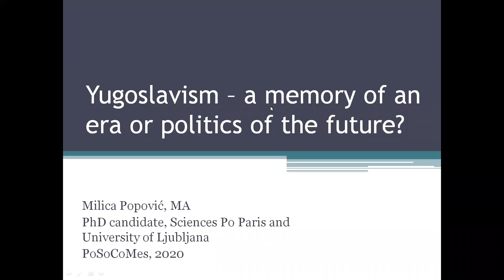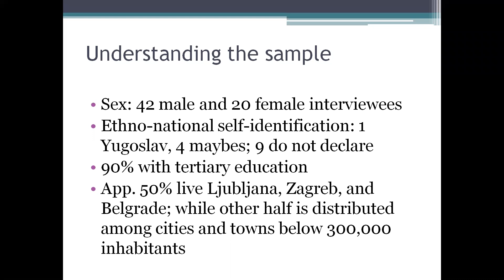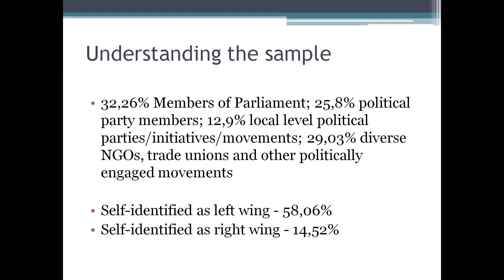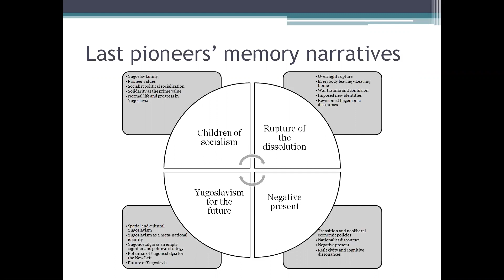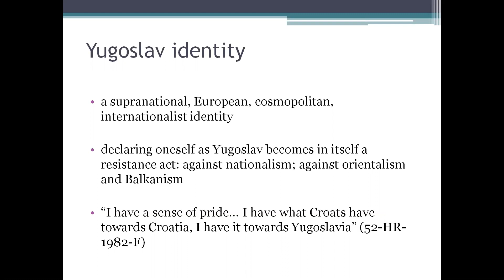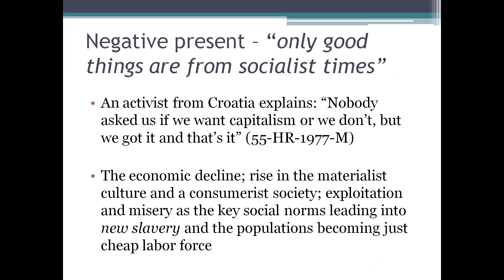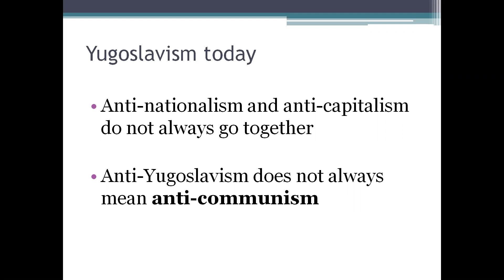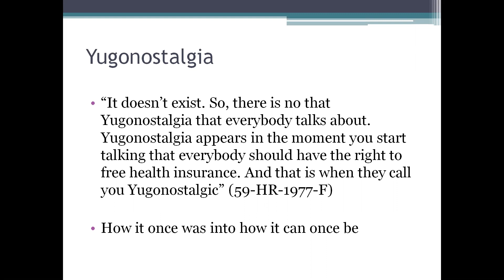Milica Popovic. Yugoslavism – a memory of an era or a politics of the future?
PoSoCoMeS 2020
Session 6: Nostalgia
Milica Popovic (Sciences Po Paris; University of Ljubljana). Yugoslavism – a memory of an era or a politics of the future?